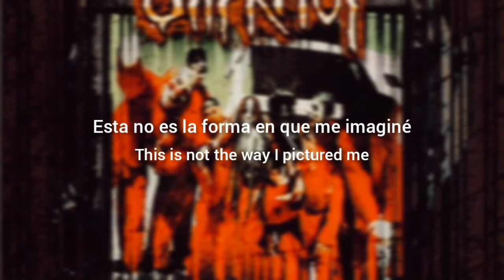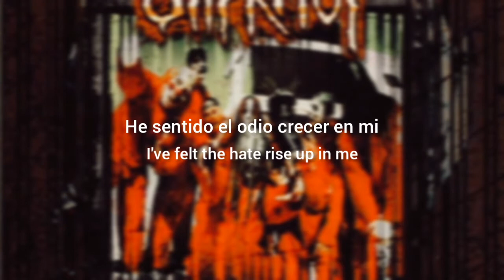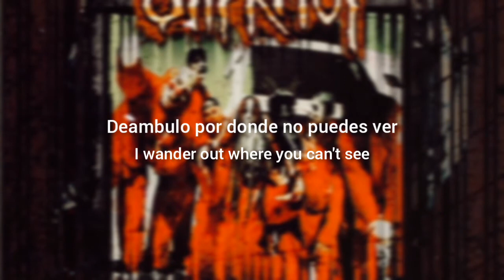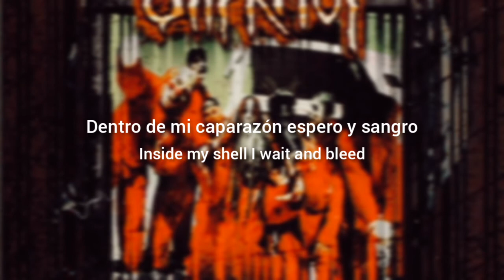Slipknot - Wait and Bleed (Lyrics Sub Español & Ingles)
“Wait and Bleed” trata sobre un hombre que sueña constantemente con suicidarse cortándose las venas. Un día, se despierta y descubre que su sueño es una realidad. Intenta volver a dormirse, pero se da cuenta de que eso es todo.
Esto es definitivo. Finalmente lo ha hecho. Fue nominado al Grammy a la Mejor Interpretación de Metal en 2001, perdiendo ante "Elite" de Deftones. Slipknot tendría tres nominaciones más ("Left Behind" en 2002, "My Plague" en 2003 y "Vermillion" en 2005) antes de ganar el Grammy en 2006 con "Before I Forget".
Se lanzaron dos videos musicales para la canción. El primero fue dirigido por Thomas Mignone y son imágenes de la aparición de la banda en el Ozzfest superpuestas con la versión de estudio de la canción.
El segundo video presenta muñecos de arcilla de los miembros de la banda burlando y matando a un científico que intenta capturarlos.
Para el lanzamiento del sencillo, Terry Date remezcló la canción y presentó ligeros ajustes en la instrumentación y la voz. Esta versión y la demostración se incluyeron en la edición del décimo aniversario del álbum debut.

La canción trata sobre ese interruptor en tu cabeza que puede apagarse en cualquier momento. Pasas de ser un ser humano civilizado a alguien que puede cometer actos terribles. Siempre me ha fascinado el hecho de que nos representemos como civilizados cuando, en cualquier momento, podemos convertirnos en animales.
—Corey Taylor, Kerrang!

Era solo una canción básica. No sabíamos que iba a ser tan popular. Lo gracioso es que el sello discográfico, especialmente los muchachos nuevos en el sello discográfico, aparecieron cuando comenzamos a ser grandes, y dijeron: "Oh, el próximo disco puedes escribir como tres 'Wait and Bleeds'". estamos como, "Eres un idiota". Por lo tanto, no hacemos eso. Pero obviamente la banda, lo creas o no, tenemos tanto control sobre lo que hacemos que no escribimos nada por dinero, no escribimos nada por popularidad, primero nos tiene que gustar. Y es solo una canción que nos gustó, y sucedió que salió en la radio y recibió la atención que no esperábamos.
—Chris Fehn, SongFacts

Esta línea se explica por sí misma. El “protagonista” siente que el odio crece en su interior. Aunque algunos fanáticos lo malinterpretan, esta línea es, de hecho, "odio" y no "aire", ya que el folleto oficial presenta "odio".

Esta es una experiencia extracorpórea en la que el protagonista limpia las hojas de una lápida que resulta ser la suya.

El protagonista se aísla “vagando” hacia las profundidades de su propia mente. Ahora, su alma está vagando fuera de su cuerpo, su cadáver en su tumba como en la línea anterior que dice "limpiar la piedra de hojas", que significa mirar su lápida y volar las hojas.
También podría tratarse de un instinto animal que está a punto de morir. Por ejemplo, un perro sabe cuándo se está muriendo y se aleja de su familia para que no lo vean morir.

Se mantiene aislado, esperando, y nadie lo ayuda. Espera y sangra. Su caparazón es su cuerpo. El mismo Corey ha estado de acuerdo en que cree que el cuerpo es simplemente un caparazón para el alma, y ​​que el alma viaja de vida en vida. Hay varias mitologías y religiones que comparten ideas similares.

El suicidio ha comenzado, el adiós es diálogo en primera persona del protagonista, exclamó a quien en el mundo le importa su existencia. Se está despidiendo de todo.

“Lo limpio en el azulejo”. A partir de esta línea, nos proporciona la imaginería de un baño. Los azulejos son el revestimiento universal para baños. El protagonista podría estar haciendo referencia a esto literalmente, limpiando su sangre en las paredes y el piso. En otro sentido, podría tomarse como un eufemismo de “grabado en piedra”; lo que significa que esto es permanente, y que esto no cambiará.
“La luz es más brillante esta vez” se refiere al hecho de que el protagonista se da cuenta de que esto es demasiado real para volver a ser uno de los sueños. Esto es real. Eso es todo. Esto es el fin.

"Todo es blasfemia en 3D"
Ya nada en este mundo es sagrado, todo es sacrílego. La blasfemia es cuando hablas o actúas en contra de Dios o la religión, todo lo que es real o "3-D" va en contra de la religión y lo que representa.

Los ojos del protagonista están rojos: llorando. Posiblemente esté llorando de dolor (físico y/o emocional), estrés o realización (o una combinación de los tres). El rojo también es un símbolo de la sangre. Él está sangrando. La sangre a menudo se asocia con el dolor. El protagonista está llorando su dolor acumulado. El oro, sin embargo, está asociado con la riqueza y la fortuna. El protagonista quizás podría estar haciendo referencia a que su suicidio fue un acto buscado durante mucho tiempo para terminar con el dolor que está sufriendo.
Cuando el cabello se eriza, generalmente se asocia con conmoción, miedo y preocupación.